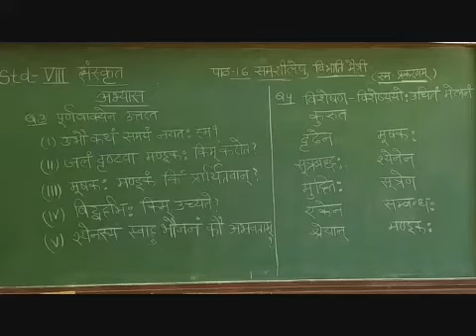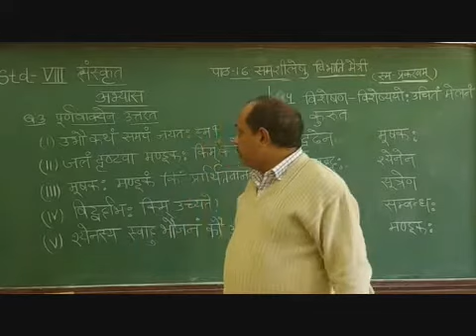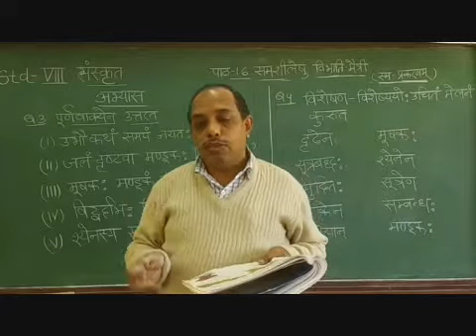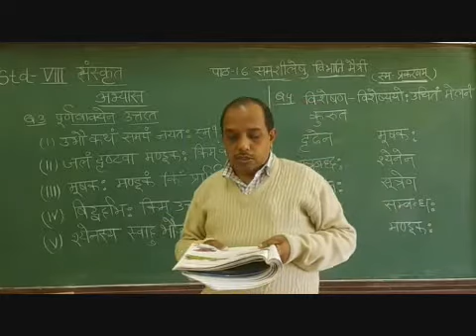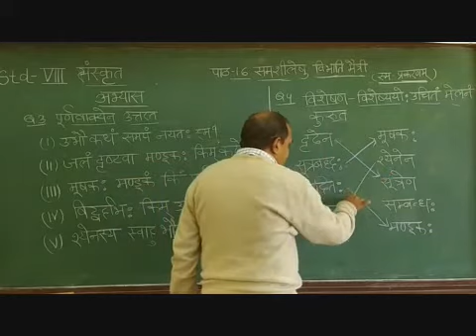VIII Sanskrit Chapter 16 Samshilesu Vibhati Maitri Part 7